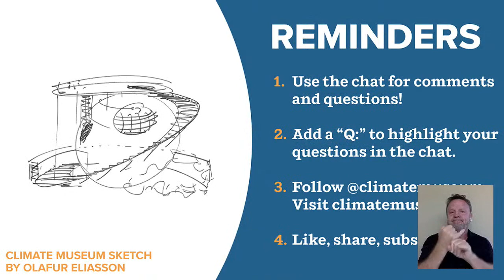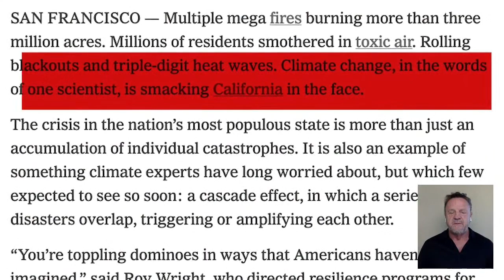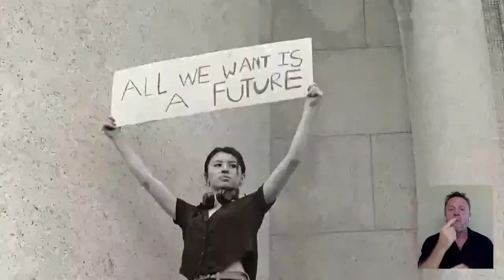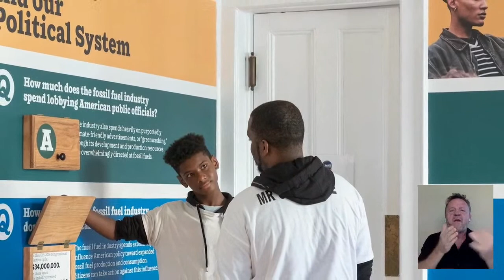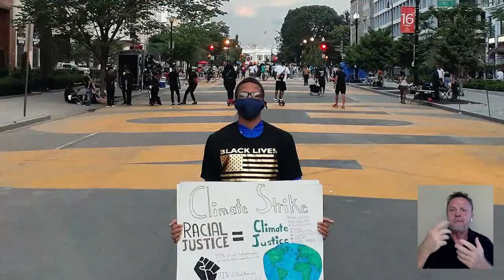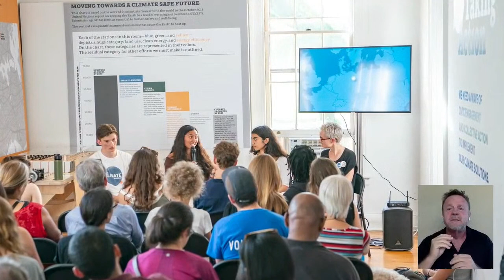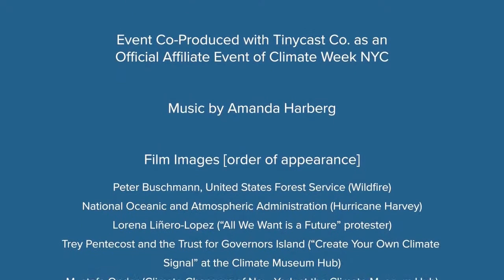Reimagining Museums for Climate Action: Mark Chambers and Miranda Massie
What is a museum’s purpose? How can museums and the cultural sector transform to meet the demands of the climate emergency? What broader pathways does this open for considering the relationship between institutions and activism, for our current moment and for the future?

The conversation starts with a filmed dialogue between Mark Chambers, Director of the New York City Mayor’s Office of Sustainability, and Miranda Massie, Director of the Climate Museum, that moves into a Q&A with attendees on the themes raised by a major international design competition, Reimagining Museums for Climate Action, for which Massie serves as a juror. The competition has attracted hundreds of entries from dozens of countries, and winning work will be displayed at an exhibition leading up to and during next year’s COP26—the United Nations’ meeting on the climate crisis—at the Glasgow Science Centre.

Join us in envisioning how museums and other institutions can advance a major cultural shift on climate.